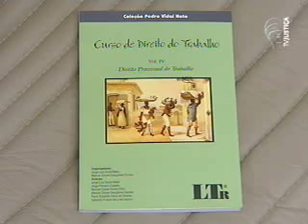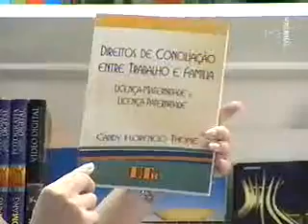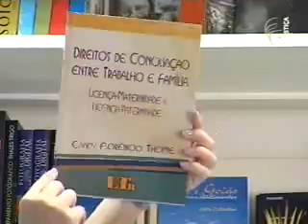Advogada discute partilha de bens no programa Iluminuras (2/3)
No quadro Encontro com o Autor, do programa Iluminuras, acompanhe uma conversa com a advogada Eduarda Cotta Mamede. Ela fala sobre o livro "Separação, Divórcio e Fraude na Partilha de Bens", de sua autoria. Segundo a autora, o livro foi pensado para esclarecer, tanto aos profissionais do direito de família quanto às partes envolvidas, todos os mecanismos do direito empresarial, que acabam sendo utilizados nessas situações nas quais a partilha não é ideal para um dos cônjuges ou conviventes. O Iluminuras é exibido pela TV Justiça.